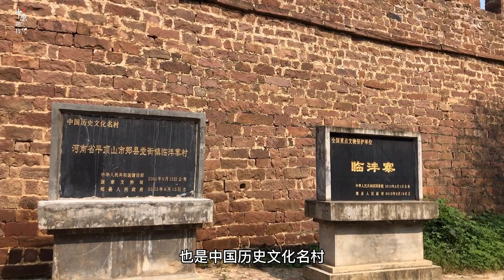实拍“中原第一红石古寨”河南郏县临沣寨，地处低洼历经数次洪水从未被淹过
临沣寨位于河南省平顶山郏县堂街镇，是全国罕见的保存完好的古寨，有“中原第一红石古寨”之称